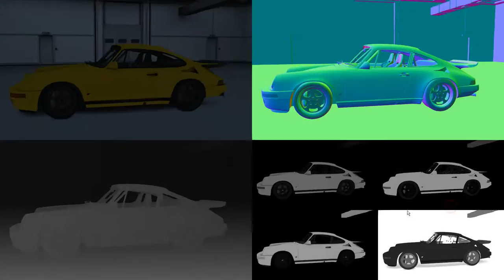Sky Test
Turns out there was at least one way to optimize something, so maybe I can keep going! :)